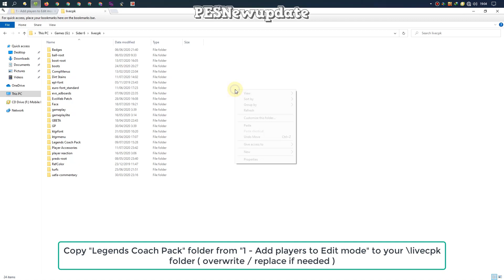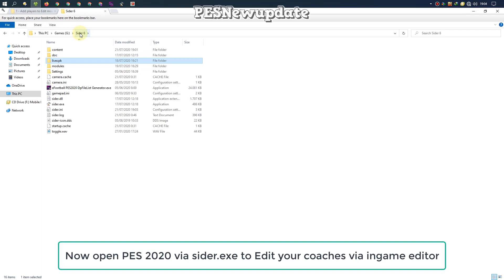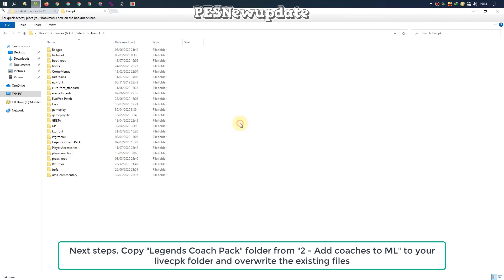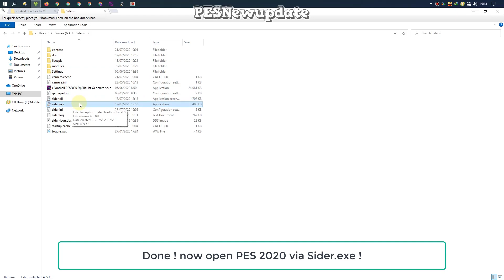PES 2020 Create Your Coach Add-on by SoulBallZ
This mod will enable you to create your own coaches with ingame editor and then add them as Master League coaches. Create your own character, create random characters or create real coaches, the choice is yours.

Features:

- 10 editable coaches with new player IDs so they won't overwrite existing players.
- You can edit the coaches like any other players in edit mode.
- Your edited characters will be available in Master League as coaches.

*Required*

PES 2020 Legends Coach Pack 8.0 AIO by SoulBallZ

Credits

SoulBallZ - The creator of the pack

Notes:

- The player appearances will be saved into the EDIT00000000 file. If you delete or replace your EDIT00000000 file your coach appearances will reset to default. Always create backup to avoid such problems!
- You can re-enable your editable coaches in edit mode by renaming/disabling SpecialPlayerAssignment.bin (for example to SpecialPlayerAssignmentX.bin) in your livecpk\Legends Coach Pack\common\etc\pesdb folder. Don't forget to correct the file name after you finished with player editing.
- If anything goes wrong you can find the backup files of Legends Coach Pack 8.0 in the "Backup Files" folder.
- You can relink real faces to the 10 added editable coaches. You can find the player IDs in Coach IDs.txt.